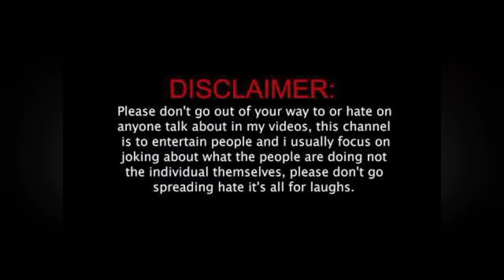Saqib Saleem Qureshi lifestyle 2021 || girlfriend wife family income house career award biography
Saqib Saleem Qureshi lifestyle 2021 || girlfriend wife family income house career award biography networth

LIFESTYLE:- the video is about the lifestyle of super hot and sensational Saqib Saleem Qureshi about her favourite things Actor
watch the video till the end to know more about much

Some photos are use or reference purposes but we believe Saqib Saleem Qureshi Deserve more than that in this lifestyle

The information that is presented in the form of video takes lots of research then information is compiled in the form of video if you find any information is incorrect then please inform us and.

I will respond within 24 hours or less. There is never a need to strike a video down when you can get it removed within the same day keep the channel and yourself happy